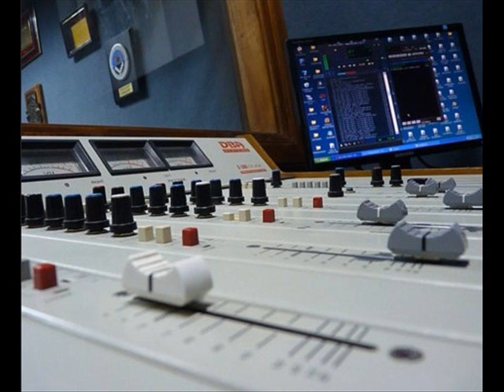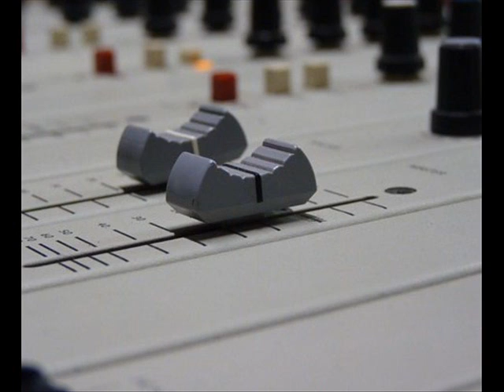CAMINO A LABARDEN..." NO CREO EN LAS PROMESAS DE DANIEL SCIOLI....COMENTO EDUARDO BORTOLOTI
EDUARDO BORTOLOTI,DEL FRENTE RENOVADOR,DIJO QUE NO CREE EN LAS PROMESAS DEL GOBIERNO DE DANIEL SCIOLI,QUE PROMETIO PAVIMENTAR EL TRAMO LABARDEN-MAIPU AUNQUE COMENTO : ESPERO ME TAPEN LA BOCA...ENTREVISTA DE HORACIO BURGUEÑO EN RADIO DOLORES.-